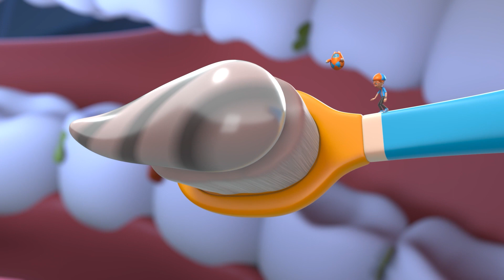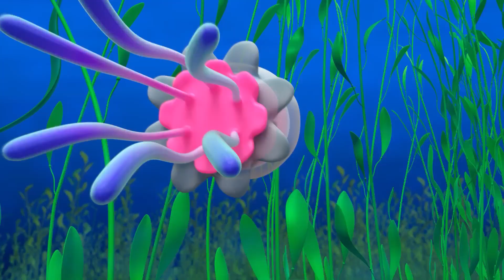Blippi Wonders | Solar System Planets! | Blippi Animated Series | Cartoons For Kids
Three, two, one, Blast Off! The BlippiMobile becomes a spacecraft on
this mission to find out which planets are in the solar system! Merry the Meteor is the perfect host as Blippi is escorted through space and receives a guided tour of all the planets and their positions from the sun!

0:00 Planets
3:11 Popsicle
6:01 Panda
9:01 Toothbrush
11:59 Ocean
15:03 Honey
18:03 Mountain
21:02 Halloween
24:02 Snowflake
27:00 Gravity
29:59 Sandcastle
32:59 Rainbow Colors
35:56 Garbage Truck